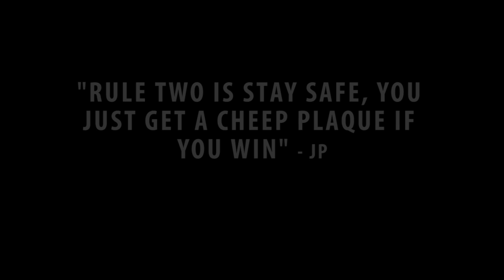Ski Sundown Snowboard Staff Olympics 2014 Teaser